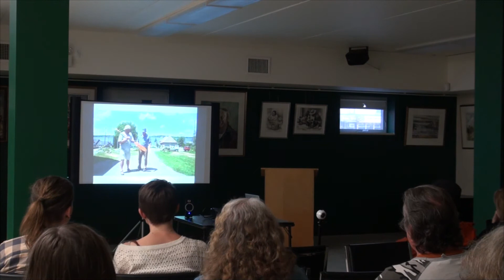Kevin Callan at Madoc Public Library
Kevin Callan's Once Around Algonquin presentation at his yearly visit to Madoc Public Library on May 8th, 2019.